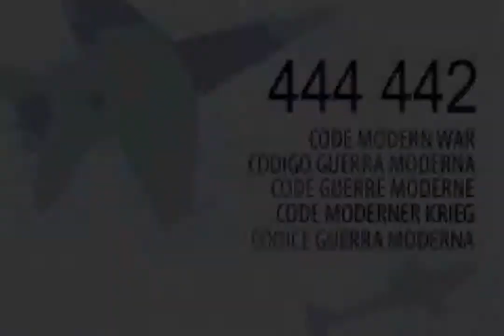Glory Days (GBA) - Mission 16